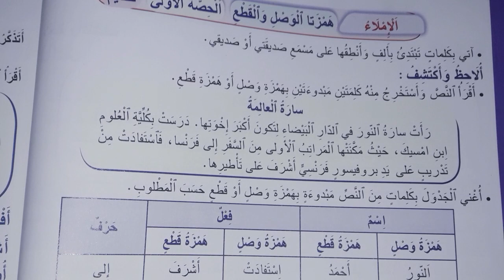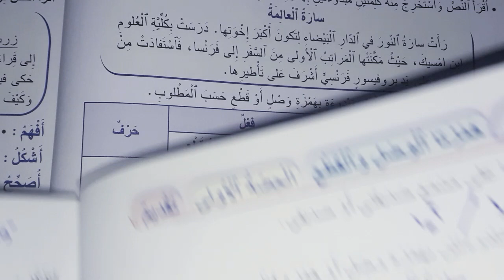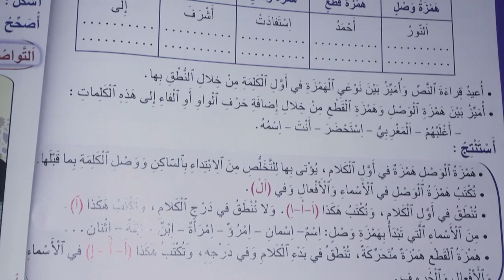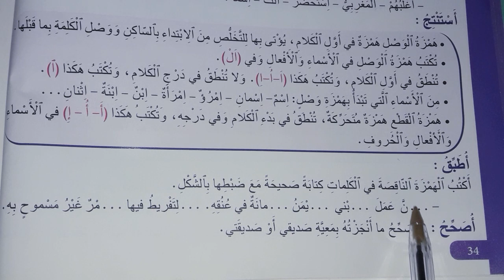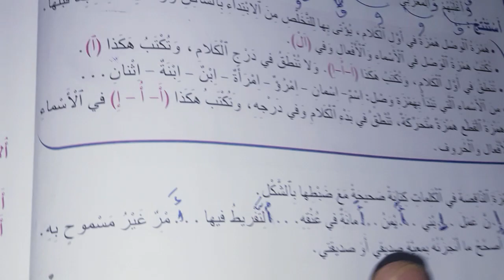المنير في اللغة العربية المستوى الخامس ابتدائي ص 34 | همزتا الوصل والقطع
الإملاء همزتا الوصل والقطع المستوى الخامس صفحة 34 | المنير في اللغة العربية ص 34
المنير في اللغة العربية المستوى الخامس ابتدائي ، صفحة 34 ، تحت عنوان همزتا الوصل والقطع مكون ٌالإملاء ، الأسبوع الثالث من الوحدة الأولى ، الموسم الدراسي 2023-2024 ، الطبعة الجديدة.
رابط قناتنا على الواتساب للتوصل بأحدث المقاطع
الإملاء : همزتا الوصل والقطع الحصة الأولى مكون الأسبوع الثالث من الوحدة الاولى المستوى الخامس ابتدائي صفحة 34 الخاصة ب الإملاء ، يتحدث المقطع عن همزتا الوصل والقطع .

ونخبركم أن قناة مرشدي التربوية توفر لكم بمشيئة الله :
جميع دروس_النجاح_في_الرياضيات_للسنة_السادسة_إبتدائيبرسم الموسم الدراسي الحالي .